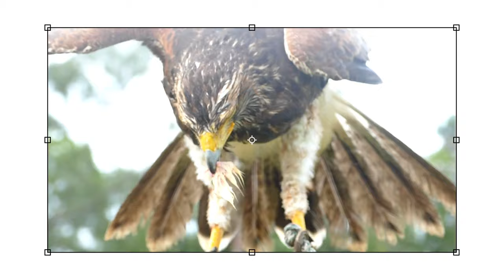Inside Of You. Dj Discover. Les meilleures chansons. 70-80-90. Inside Of You. Hit Dance 2000 Vol. 2.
Inside Of You. Dj Discover. Hit Dance 2000 Vol. 2.

Bienvenue sur notre chaîne dédiée à la musique des années 70-80-90 !
Retrouvez les plus grands tubes de cette époque dorée.
Découvrez ou redécouvrez les plus grands classiques de cette époque, ainsi que des raretés et des pépites cachées que seuls les vrais fans connaissent.

De Bee Gees à Michael Jackson en passant par ABBA et Queen, notre chaîne vous propose une sélection éclectique des reprises cover des meilleurs morceaux des années 70-80-90.